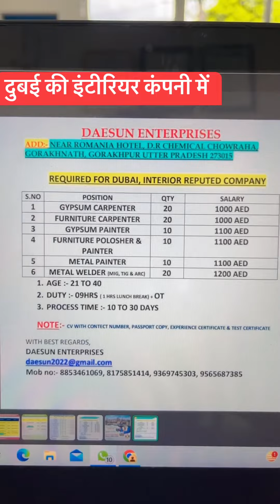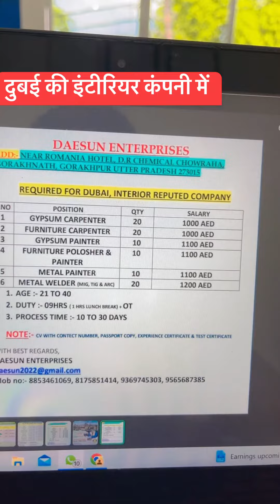दुबई की इंटीरियर कंपनी में 20 दिन मे आप भी जा सकते है, वीडियो जरूर देखे 8853461069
DAESUN ENTERPRISES
ADD:- D.R CHEMICAL CHOWRAHA, GORAKHNATH, GORAKHPUR

Dubai carpenter job,
Dubai 2023 job,
Dubai kysy jaaye,
Dubai employment visa,
Dubai top job,
dubai job,
dubai jobs,
dubai job insurance,
dubai job loss insurance,
dubai jobs whatsapp group,
dubai job vacancy 2023 supermarket,
dubai jobs 2023 online apply,
dubai job consultancy,
dubai job sites,
dubai job age limit,
dubai job application form pdf,
dubai job agreement,
dubai job ads in newspaper,